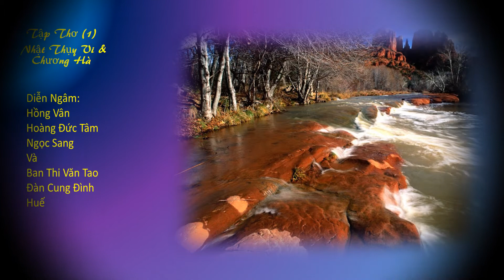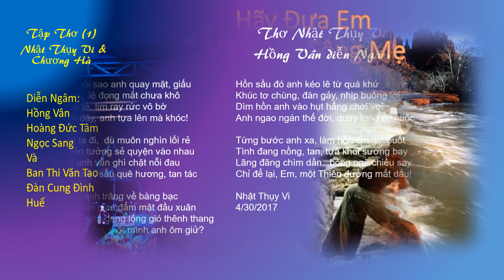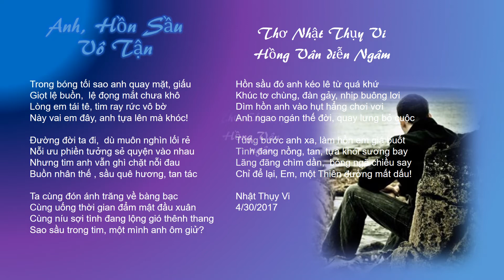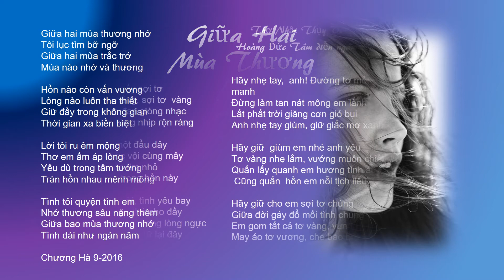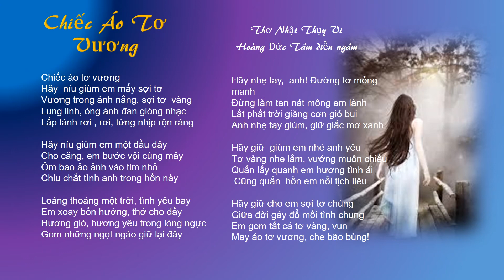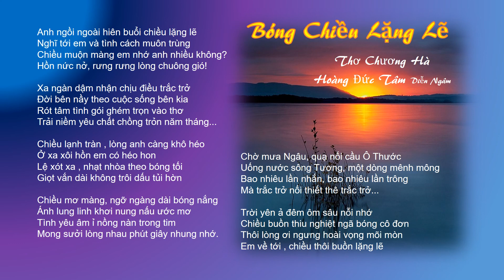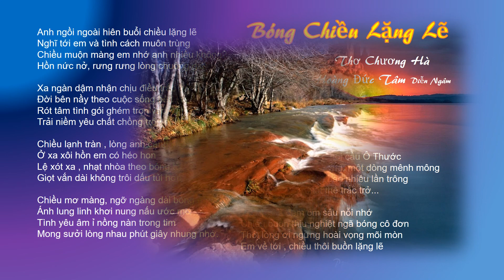Hãy Đưa Em Về Dòng Sông Mẹ (Tâp 1) Thơ Nhật Thụy Vi & Chương Hà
Hãy Đưa  Em Về Dòng Sông Mẹ (Tâp 1)
 Thơ  Nhật Thụy Vi & Chương Hà
Diễn Ngâm:  Hồng Vân, Hoàng Đức Tâm & Ngọc Sang
Ban Thi Ca Tao Đàn Cung Đình Huế

Thơ Tập 1  Anh, Hồn Sầu Vô Tận,  Giữa Hai Mùa Thương Nhớ, Chiếc Áo Tơ Vương, và Bóng Chiều Lặng Lẽ